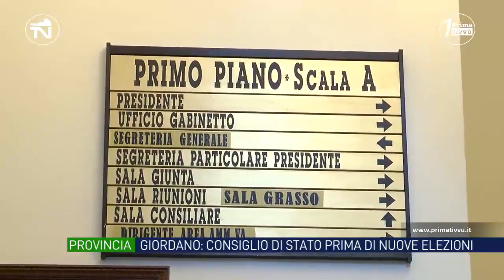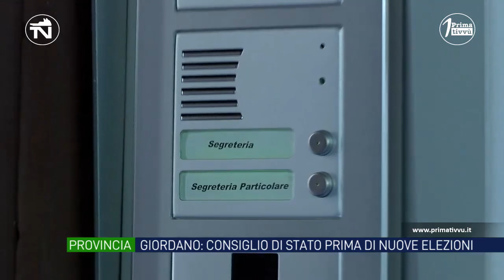Provincia. Giordano vicepresidente: «Prima di nuove elezioni aspettiamo il Consiglio di Stato»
Primo giorno in Provincia da reggente per il sindaco di Monteforte irpino nominato lo scorso 26 aprile. «Perché Buonopane ha tenuto nascosta la mia nomina? Avrà avuto i suoi buoni motivi. Non ci sono irregolarità. Aspettiamo il Consiglio di Stato prima di nuove votazioni. Avanti nel solco della continuità»»